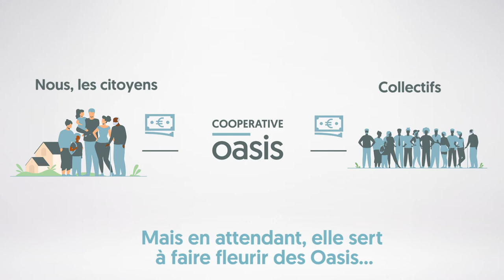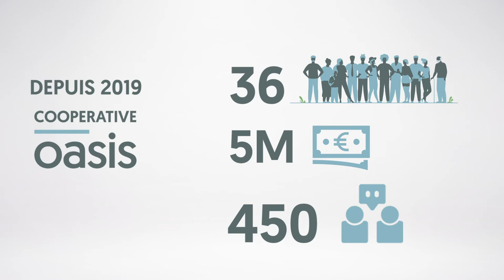Donnez du sens à votre épargne en soutenant le développement d'écolieux !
La Coopérative Oasis accompagne et forme celle et ceux qui vivent ou souhaitent vivre dans des écolieux collectifs, sur les questions juridiques, financières, la gestion de projet et le vivre ensemble.

Elle permet aussi à tous les citoyens de mettre leurs économies au service des écolieux grâce à l'épargne solidaire. Pour en savoir plus